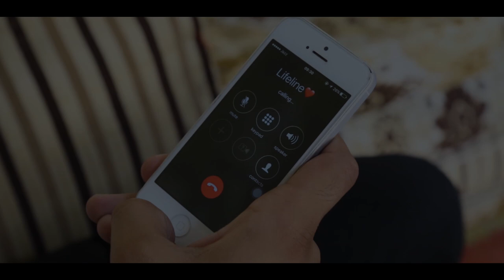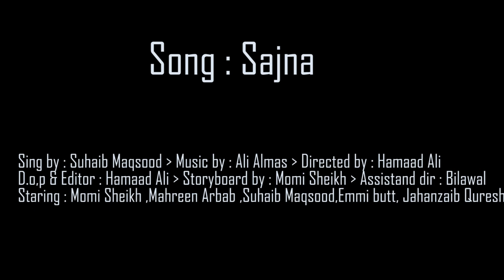sajna song cover by suhaib Maqsood